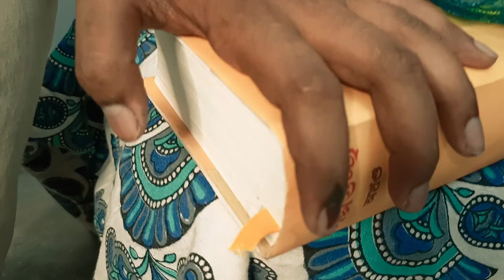Noboborsher Swopnera | নববর্ষের স্বপ্নেরা | RJ Tamojit | Poila Boishakh Special | Recitation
নতুন সকাল আসবে বলে আমরা স্বপ্ন দেখি...সেই দেখা স্বপ্ন গুলো নিয়েই আজকের নিবেদন...
Noboborsher Swopnera | নববর্ষের স্বপ্নেরা
Written & Performed by RJ Tamojit
Concept: Arunita
Visualized by Ankur
Recorded & Videography at Sabda Audio Live(Baidyabati)
Music Produced & Mix-Mastered at Sabda Audio Live by Shubhabrata Saha

Our Team:
Shubhabrata Saha
Vishal Sonar
Ankur Chakraborty
Arunita
Subhankar Das

Our Official Studio Partner: Sabda Audio Live